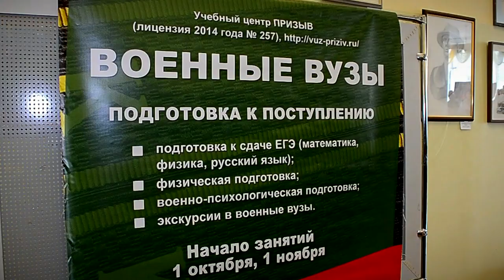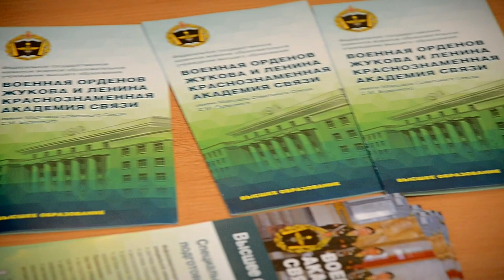В Твери прошёл «День будущего офицера»